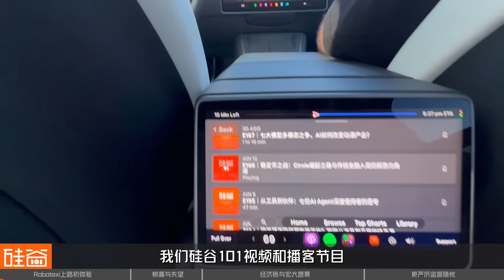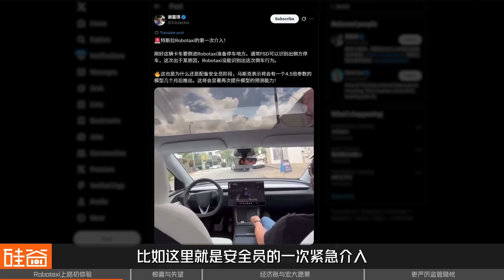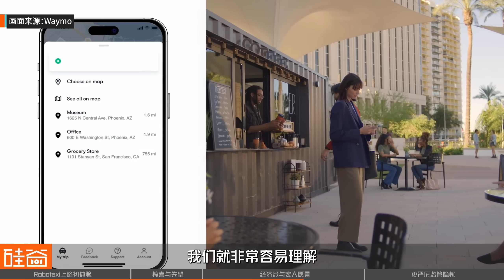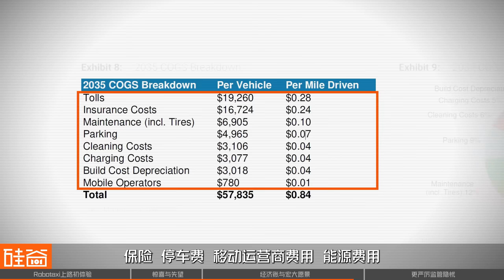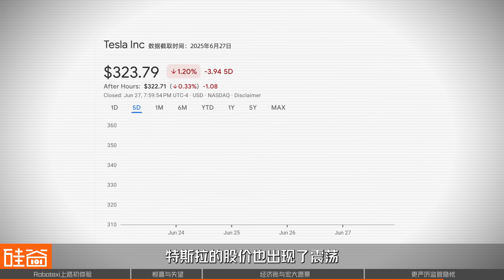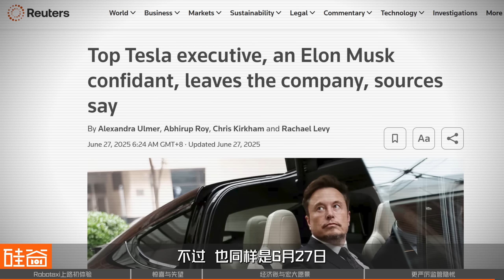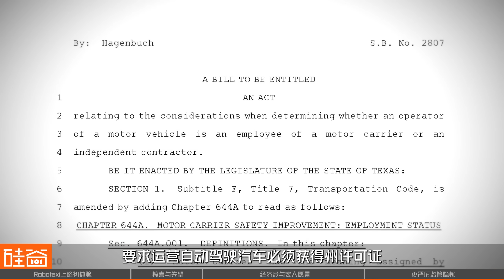马斯克Robotaxi新梦想四部曲：正现金流、吊打Waymo、颠覆Uber及“卖里程”霸主｜101 Weekly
马斯克全力押注的Robotaxi首周上路，给市场讲了一个新的乌托邦未来与接下来的重要四步：1）实现无人驾驶出租车的正现金流，2）经济模型上吊打竞争对手Waymo，3）颠覆Uber等打车软件，4）最后重新定义“交通模型”、成为“卖里程”新霸主。这四步棋描绘了一个宏大的未来愿景，但现实是：每一步都充满荆棘、面临技术安全和监管的高度不确定性。这也是过去一周特斯拉股价震荡、多空持续交战的原因。

本期视频我们邀请到首批体验特斯拉无人驾驶的嘉宾分享Robotaxi的试运营情况与乘坐感受，深入聊聊特斯拉的无人驾驶业务有哪些超预期优势，又有哪些不足之处？同时，特斯拉首次完成全自动驾驶交付至客户，但马斯克的左膀右臂却同一时间离职，背水一战的特斯拉Robotaxi，未来将何去何从？

时间轴：
00:00 - 03:03 谨慎的马斯克：Robotaxi上路初体验
03:03 - 04:46 亲身体验：特斯拉Robotaxi有哪些惊艳与不足
04:46 - 08:37 新故事四步曲：正现金流、吊打Waymo、颠覆Uber与“卖里程”范式
08:37 - 13:00 未被说服的华尔街，与更严厉的监管

采访嘉宾：
于振华，前特斯拉AI工程师（X@TSLA99T）
刘沁东（Bruce Liu），美国Esoterica Capital(济容投资)首席执行官兼首席投资官

撰稿/主持：
刘一鸣，硅谷101特约研究员

文稿编辑：
陈茜，硅谷101联合创始人